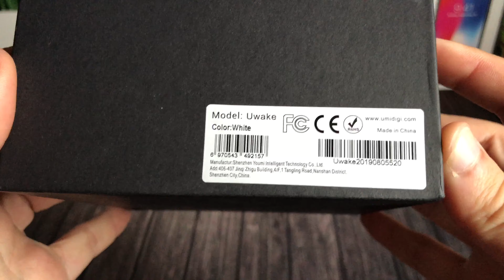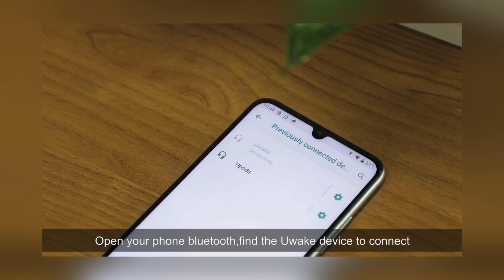UMIDIGI Uwake - Будильник, ночник и Bluetooth колонка / Bluetooth 5.0 Speaker with Smart Clock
Сегодня у нас гаджет от бренда UMIDIGI

По мимо неплохих смартфонов этот бренд занялся выпуском устройств для прослушивания музыки: наушники,
беспроводные колонки. И сегодня я вам расскажу про одну из таких под названием Uwake

UMIDIGI Uwake это не простая колонка, а беспроводной Bluetooth динамик с функциями будильника и ночника.

Колонка также способна сделать засыпание более комфортным. При нажатии на дисплее в области луны активируется режим засыпания. При этом включается мягкий свет и начинается воспроизведение расслабляющих звуков таких как: летняя ночь, ветер, волны, ночной дождь, вода и сердцебиение.

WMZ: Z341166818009